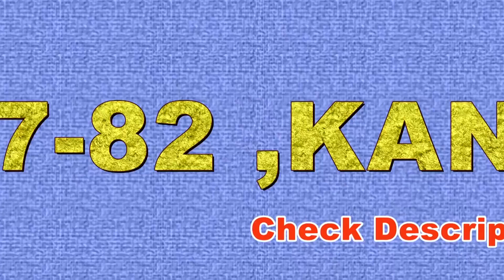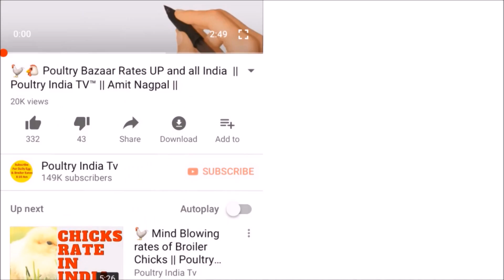Egg Rate|Broiler Rates|All India Poultry Rates|Poultry Bazaar| 18-10-2018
ब्रायलर भाव  अंडे के भाव के नीचे है !  ( Egg Rates Below Broiler Rates )
Wholesale egg Prices | Egg price in chennai |Egg price | Open egg rate |Today's egg rate ) /100 egg
Karnal- 398,Delhi Egg Rates-413 ,Hospet Egg Rates -358, Vijaywada Egg Rates -380 ,
Namakkal Egg Rates-370 ,Barwala Egg Rates -396-397,
Mumbai Egg Rates -420,Punjab Egg Rates -415 ,
Chennai Egg Rates -400,Pune Egg Rates -415
Banglore Egg Rates -393 ,Gujrat ( Surat ) Egg Rates-412,
Gujrat Egg price -404,Bhopal Egg rates-405,KolkataEgg Price -426, Jabalpur Egg Rates - 402( around ), Chhatisgarh –Raipur Egg Price-400, Hyderabad Egg Rates -367, Rajasthan Egg Rates -393, Indore-400,
Namakkal  Layer Price  - , Chittur Layer Price – , Godavari Layer Price- , Hyderbad Layer Price-

[metaslider id="2687"]
Tandooroi Mean -1100 Gram-1300 Gram, Medium Mean – 1400
1500 Gram-1800 Gram ,Mota -1800 Gram -2200 Gram ,
Super Mota Mean -2200 g +
Jammu & Kashmir- Local Broiler- , Near Punjab Area Surrounding-
Jharkhand Broiler Lifting Rates-
Chhattisgarh broiler Bazaar –62-64 ,
Assam Broiler Rate-80,
 West Bangal Broiler Rate –
Karnataka Broiler rates-85, Hubli Broiler rates- ,Belgaon Broiler rates--,
Tamil Nadu Broiler rates-80-83,
Telangana  Broiler retes-77,         Andra Pradesh Broiler rates-75,
Karim Nagar Broiler rates -78,      Hyderabad Broiler rates -77,
Kurnool Broiler rates -76-77,Warangal Broiler rates -77,
Vizag Broiler rates -71,Godavari Broiler rates -74,
VijayWada Broiler rates -72, Guntur Broiler rates -79,
Chittur Broiler rates -80,
[metaslider id="2477"]z
MAHARASTRA Broiler Poultry Bazaar bhav-Open Rates not Lifting Rates )
 Kalyan-81,NASIK-80,MALEGAON-80,KOlLHAPUR – 82,PUNE -82,
PARLI -80,BEED-80,LATUR -80 ,AURANGABAD-79,
JALANA-78 ,MUMBAI-80,MIRAJ -82,BARAMATI -80-82, NAGPUR-.80

MADHYA PRADESH Broiler Poultry Bazaar` Bhav
INDORE Broiler rates-72-73,Tandoori-92,
BHOPAL Broiler rates -73, Tandoori -90,RATLAM Broiler rates-75,  Tandoori-92,
UJJAIN Broiler rates-75, UJJAIN  Tandoori-92, JALAWAR Broiler rates -74-76,
Tandoori-90, GWALIOR Broiler rates-75, GWALIOR Tandoori Rate -88-90,
JHANSI Broiler rates-75, JHANSI Tandoori Rate-87-90
JABALPUR Broiler rates-74-76,Tandoori-80,Gir Broiler rates-74,

Delhi Poultry Broiler Rates  -.
Mota-72,,Medium-78,
Tandoori-88 ,Vehicle-60

Haryana Broiler rates – Mota -66 , Medium  (Around)-66, For Tandoori  - 78
Some Group opened ,Mota-71,Medium-73
Punjab Broiler rates –65  (Around )
RAJASTHAN Wholesale Broiler Chicken rates.
KANPUR Mandi Broiler rates –Mota-93, Medium (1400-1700) gram -93
Tandoori-100
 (Least Rates are Lifting rates) –
LUCKNOW  (मुर्गा उत्पादक सहकारी समिति,लखनऊ )- 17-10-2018 Evening

    लखनऊ : ट्रेडिंग जोन*
तंदूरी-
(1100 से 1300 ग्राम तक)- 90

मीडियम- 86 (1400 से 1700 ग्राम तक)

मोटा- 82
(1800 से 2400 ग्राम तक)

सुमो- 80
(2500 ग्राम एवं अधिक)

Awadh Poultry Association- Tandoori- ( Maximum)-
Medium-

All Uttar Pradesh -
Aligarh-,Agra-,
Akbarpur-76-82,Allahabad Broiler rates -76-82, Faizabad Broiler rates-77-82, AMETHI Broiler rates-76-80,AZAMGARH Broiler rates-77-82,
Note-: Poultry India TV provides daily rate updates for Broiler Rates. We don’t take responsibility of any rates difference.